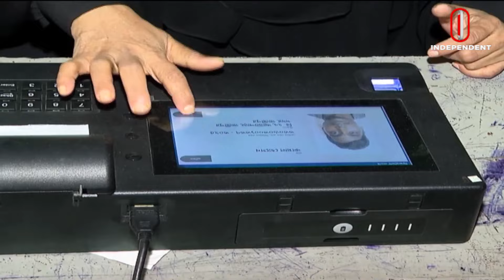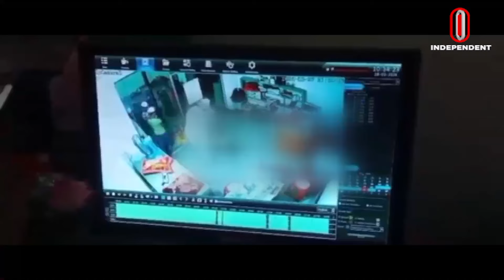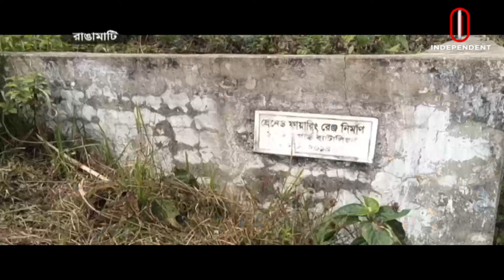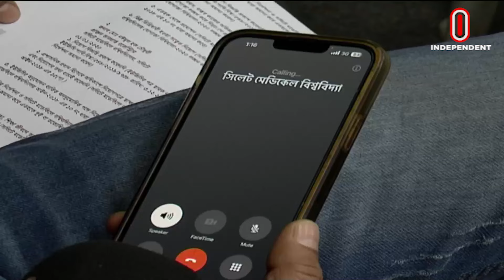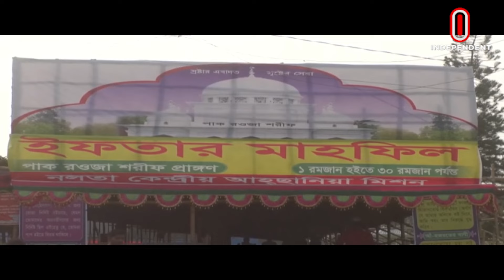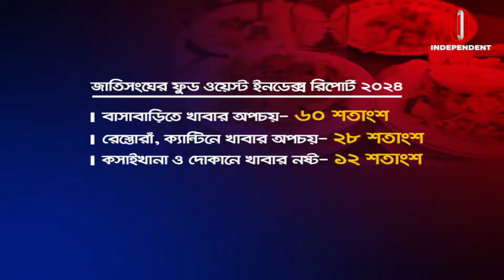News at 7 AM || সকাল ৭টার খবর || 30 March 2024 | Independent TV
News at 7 AM || সকাল ৭টার খবর || 30 March 2024